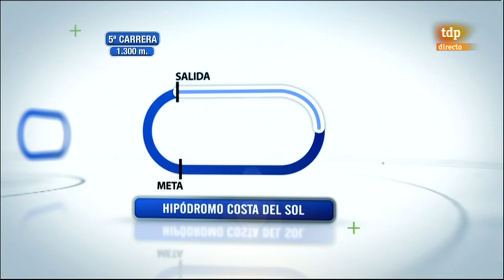06Mar11 Onda Cero Marbella, turf por Maspalomas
06Mar11 Onda Cero Marbella, turf por Maspalomas